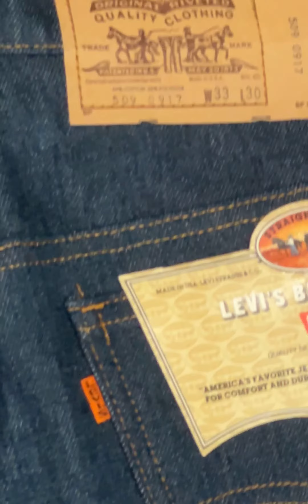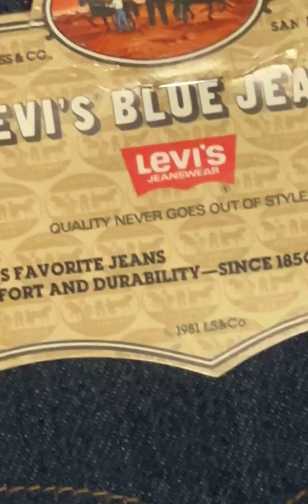Vintage 1981 Levi’s jeans (not LVC)